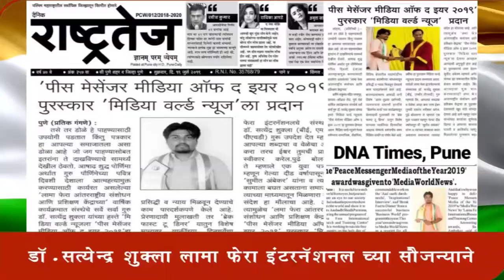मदत नाही कर्तव्य' With श्री. गणेश कलापुरे (संघ स्वयंसेवक)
दररोज 700 गरजूंना जेवण तर 1000 कुटुंबाना मोफत अन्नधान्य तर 350 परप्रांतीयांना मेडिकल सर्टिफिकेट मिळवून देण्यात सहकार्य...